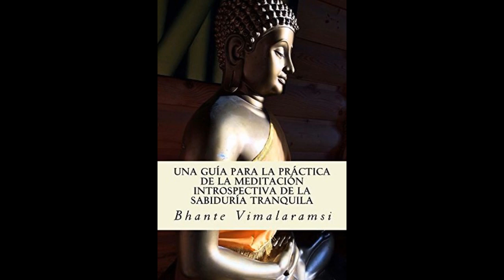Una guía para la práctica de la Meditación Introspectiva de la Sabiduría Tranquila (Spanish)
En esta guía encontrarás las instrucciones para la práctica de la meditación Metta o del Amor Benevolente. Es practicada como parte de la práctica completa de los cuatro Brahmaviharas. A esta práctica la hemos denominado Meditación Introspectiva de la Sabiduría Tranquila (T.W.I.M. en ingles)

Durante más de 20 años, Bhante Vimalaramsi investigó y practicó diversas técnicas de meditación, pero el resultado nunca llegó a satisfacerle. Finalmente decidió volver a las escrituras budistas más antiguas y fue ahí en dónde encontró finalmente lo que buscaba.

El método de práctica de las 6 Erres de Bhante está basado en las enseñanzas del Buddha sobre el Recto Esfuerzo y es clave para el cese del Ansia. Su práctica lleva a la eliminación de la Ignorancia y a la consecución del Nibanna.

Bhante Vimalaramsi tiene una experiencia de más de 40 años de meditación, y cómo monje desde 1986. Durante su dilatada experiencia estudió con los más prominentes maestros budistas en Asia. Es fundador y Abad del centro de meditación Dhamma Sukha situado cerca de St. Louis, Missouri. Bhante es autor de “The Anapanasati Sutta: A Guide to Tranquil Wisdom Meditation”, “Life is Meditation, Meditation is Life” and “Moving Dhamma Volume 1”. Enseña meditación a nivel mundial y es el representante americano del World Buddhist Summit en Kobe, Japón.